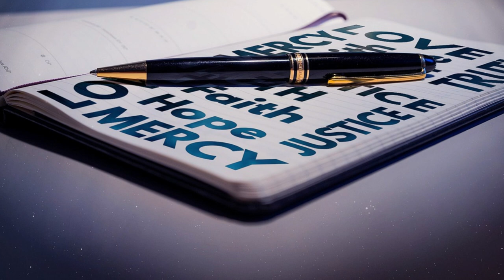Le parole della misericordia - Fedeltà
La parola di questa puntata di "Le parole della Misericordia" è "Fedeltà", a cura di don Alessandro Di Medio